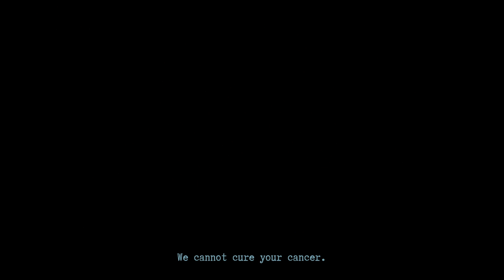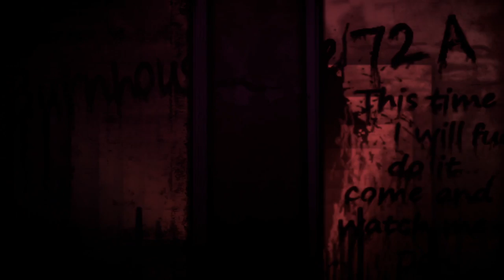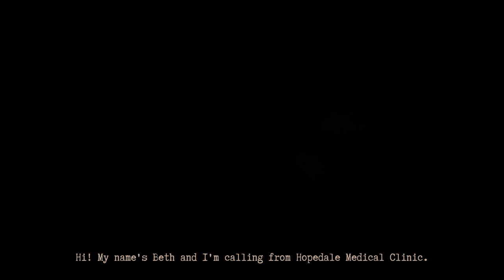Dark Adventure Game | Burnhouse Lane - Chapter 1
Burnhouse Lane tells a story of Angie Weather, a one foot in the grave agency nurse attempting to complete five impossible tasks in order to win her life back.
Solve puzzles, make friends and enemies, run, hide and fight in this dark adventure that'll take you on a trip to another world and back...

From Harvester Games, the makers of The Cat Lady (2012), Downfall (2016) and Lorelai (2019), comes a brand new horror experience that will not only take you to some truly dark places but will also make you smile and cry and question life and all the things we take for granted. This is a story about death, friendship and everlasting hope that no matter how bad things get there is always a reason to go on.

Burnhouse Lane mixes elements of classic adventure games, choose-your-own-story (Telltale's The Walking Dead series) with light survival horror shooting mechanics inspired by Silent Hill and Resident Evil series where ammo is sparse, enemies hit hard and every shot counts.

Adventure-style inventory puzzles,
Branching dialogues and decisions that shape how the story plays out
Light platforming and combat sections
Original soundtrack by micAmic and guests
Full English voice acting